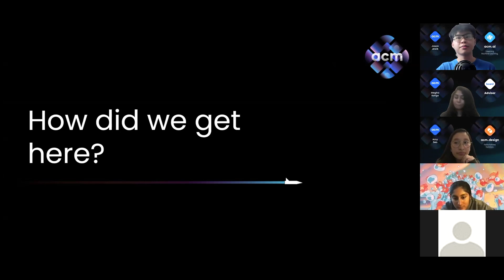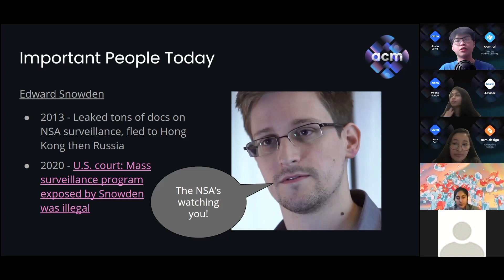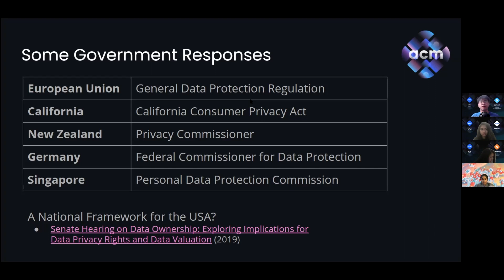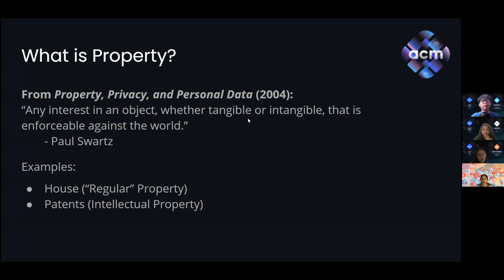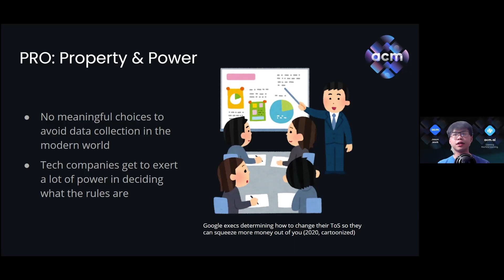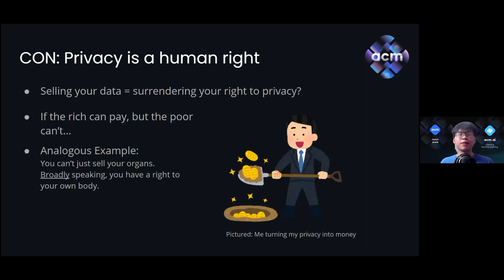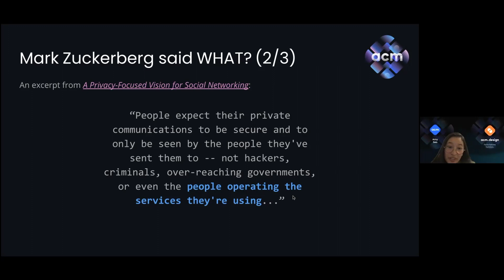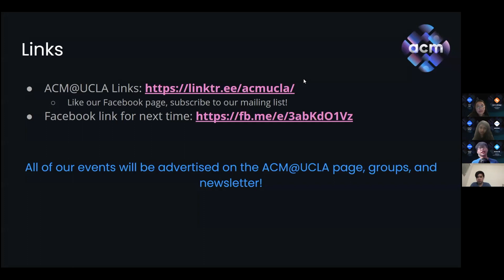ACM | Impact – Intro to Tech Ethics #2: Data Privacy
In this video, you'll meet the ACM Impact team, you'll learn about data privacy and propertization! Join us live on Thursdays at 6pm over Zoom to take part in the discussion 💫

ACM Discord (find us in impact)

ACM Impact is a new moonshot initiative of ACM at UCLA focused on the intersection of technology, social impact, and policy. Our goal is to create a community of students who come together to learn about things like civic tech, corporate social responsibility, or net neutrality, and provide you with resources to connect with others or pursue related opportunities in your college career and beyond.